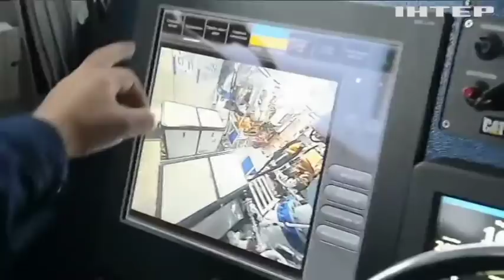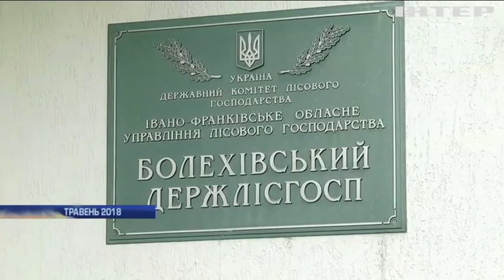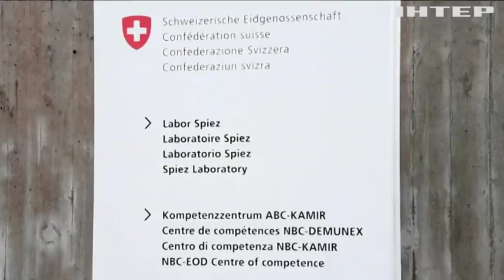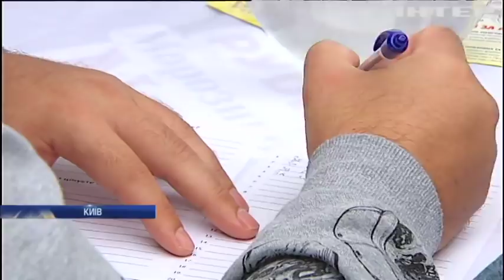Новости 9:00, выпуск за 17 сентября 2018 года